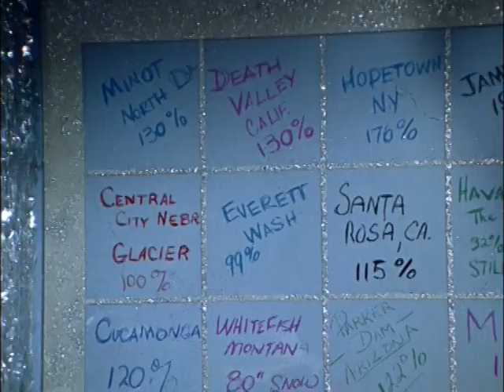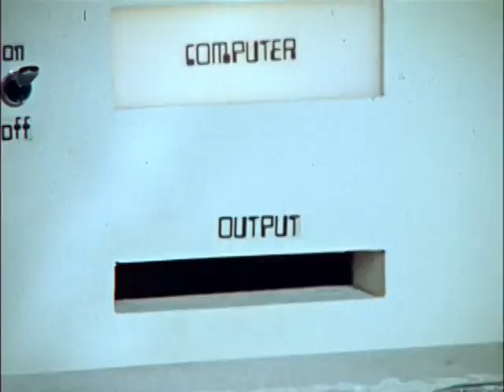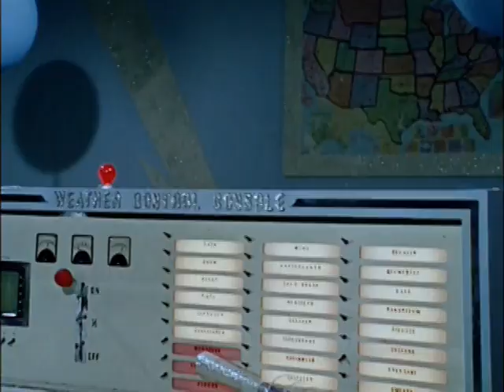Monster Squad TV SERIE s1e11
The Weatherman causes a national blizzard in the middle of summer and demands that U.S. citizens unanimously elect him president.
Monster Squad is a television series produced by D'Angelo-Bullock-Allen Productions that aired Saturday mornings on NBC from September 11, 1976, to September 3, 1977.[2] It is unrelated to the later film of the same name.

Premise
The series stars Fred Grandy (who also starred in The Love Boat and was later elected to the United States House of Representatives) as Walt, a criminology student working as a night watchman at "Fred's Wax Museum". To pass the time, Walt built a prototype "Crime Computer" hidden in a large stone sarcophagus near an exhibit of legendary monsters. When Walt plugged in his computer, "oscillating vibrations" brought to life the wax statues of Dracula (Henry Polic II), the Wolfman (Buck Kartalian) who here was named "Bruce W. Wolf" (with one episode revealing that the "W" stood for "Were"), and the Frankenstein Monster (Michael Lane) who was referred to as "Frank N. Stein" in the credits.

The monsters, wanting to make up for the misdeeds of their pasts, became superhero crimefighters who used their unique abilities to challenge and defeat various supervillains. In most episodes, Walt would send the monsters out to investigate crimes and fight the villains while monitoring the activities from the wax museum via the Crime Computer, presumably because his job required him to be at the wax museum at all times. However, Walt would sometimes join the climactic battle with his comrades in some episodes and come to the rescue when needed.

Though the Squad are supposed to be wax statues, it often appears that they are something else entirely, as they apparently have all the memories of the monsters they are based on as well as their powers. The gentle giant Frank, for example, possessed superhuman strength and could smash through walls, while the dapper cloak-clad and fearsome-fanged Drac could turn into a bat, and the short and furry Bruce was a ferocious fighter who could climb up the sheer sides of buildings Spider-Man-style and had a super-sensitive sense of smell.

The Squad had their own customized black Monster Van, and each monster had a "utility belt" with a communicator device used to keep in touch with Walt, who had apparently created them for the monsters to use. Their CB-style codenames were "Chamber of Horrors" (Walt), "Nightflyer" (Drac), "Green Machine" (Frank) and "Furball" (Bruce).

The show was comparable to the 1960s Batman TV show, not surprising considering that creator Stanley Ralph Ross had been one of the main writers on that series. The villains were often exaggerated camp super-villains much like the ones on Batman in keeping with the "superhero" tone of the show, and were often played by familiar-faced guest stars of the time, like Alice Ghostley ("Queen Bee"), Marty Allen ("Lorenzo Musica"), Jonathan Harris ("the Astrologer"), Julie Newmar ("Ultra Witch"), Avery Schreiber ("the Weatherman") and Vito Scotti ("Albert/Alberta").

In several episodes, a statue of the Invisible Man can be seen in an alcove on the opposite side of the monsters' exhibit. It is never explained why this statue remains unaffected by the Crime Computer's oscillating vibrations.